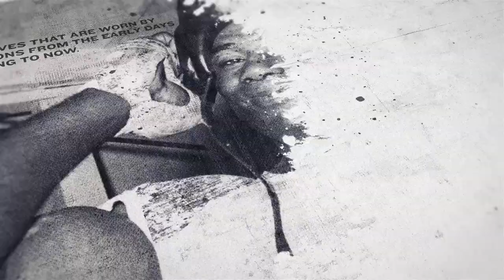'WHAT WAS YOU WATCHING?' - IJAZ AHMED & KAISY KHADEMI (w/ ALFIE WARREN) REACT TO SPLIT DECISION DRAW